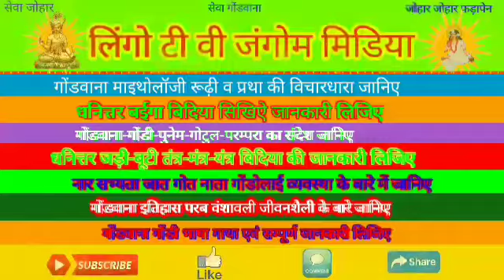gandhak buti bawasir ka bankaththa ilaj....dhanitter jadi buti video no. 179(lingo tv jangom media)